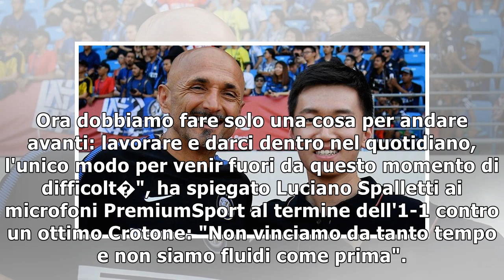Inter, Spalletti duro: Sfiducia e poco carattere, colpa mia: sono indifendibile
03 febbraio 2018 - MILANO LInter non sa pi� vincere. Quel roboante 5-0 contro il Chievo di inizio d...